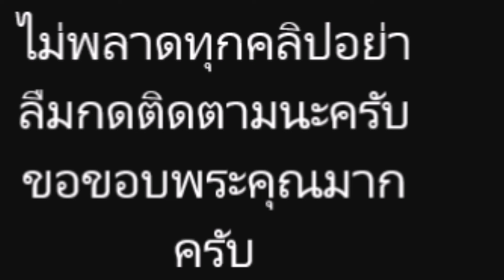5 ซุปตาร์ดังมีแฟนเป็นเพศเดียวกัน